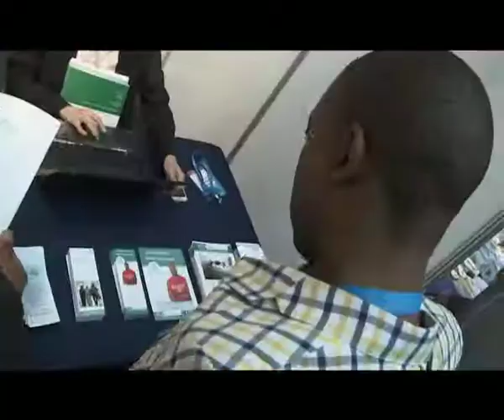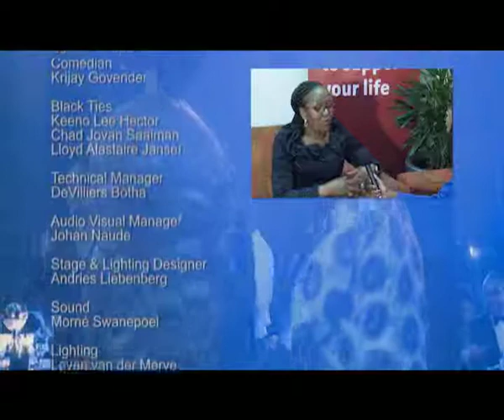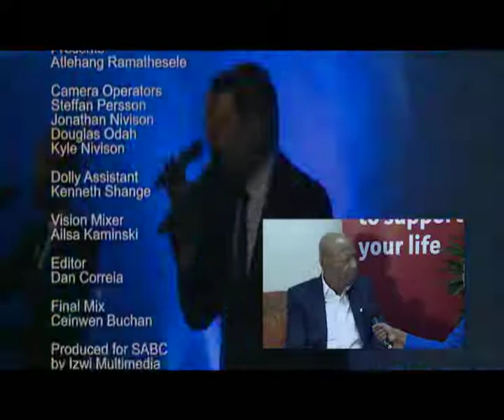House Call: Sama Awards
Hosted by Dr Victor Ramathesele, Bonitas, House Call is a medical TV talk show that has been on air since 2008. The show brings the doctor to the viewer’s lounge, discussing topics that seek to educate, inform and advise on health matters. Dr Victor is usually accompanied by a panel of experts to discuss the subject of the day, ranging from heart disease, diabetes, HIV and AIDS, influenza, hospitalisation etc.

Catch House Call Saturdays at 08:30 on SABC 2.